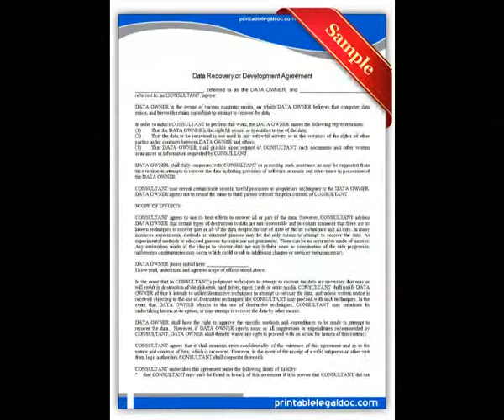Free printable Data Recovery or Development Agreement Forms